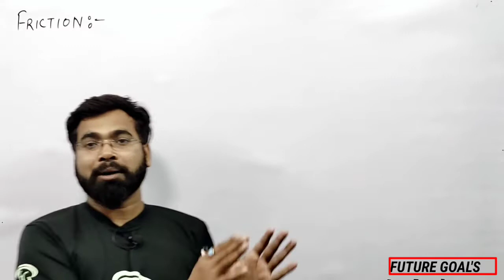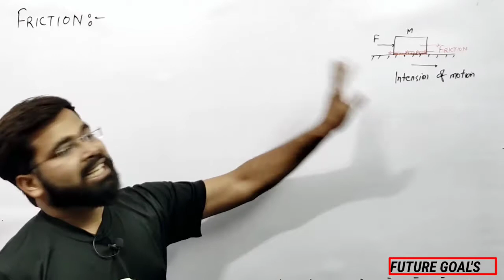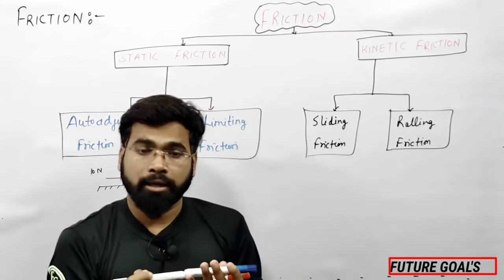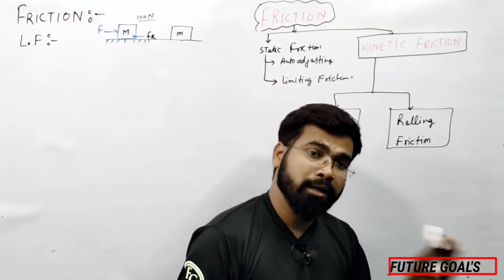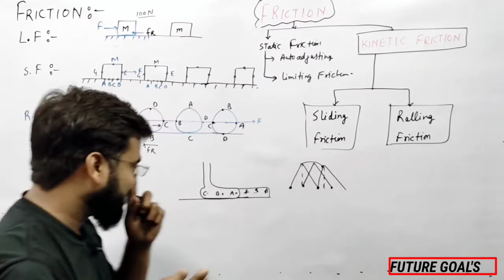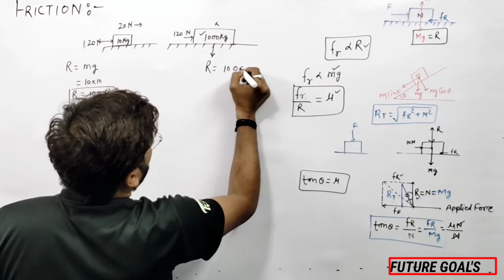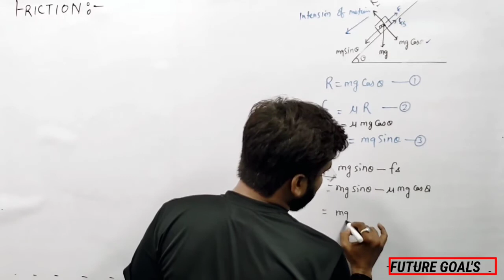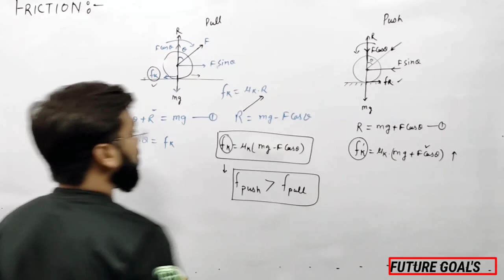LT GRADE GIC UP TGT PGT PHYSICS || Friction | Static Friction | Kinetic Friction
Lt grade science gic pgt up tgt science  and PGT | friction | static friction | kinetic friction

friction welding,
frictional force,
friction imagine dragons,
friction class 11 one shot,
friction one shot,
friction and its types,
friction animation,
friction and dynamics of circular motion class 11,
friction alakh pandey,
friction a necessary evil class 8,
friction animation video,
friction and dynamics of circular motion class 11 physics wallah,
friction amv,
friction by physics wallah,
friction block on block concept,
friction b.sc 2nd year,
friction class 11 unacademy,
friction class 11 physics,
friction class 9,
friction chapter class 8,
andy c friction,
ap physics c friction,
friction dance,
friction definition,
friction don't memorise,
friction dance in dance plus 3,
friction definition in hindi,
friction due to liquids and gases,
friction drawing,
friction diploma 1st year,
friction engineering mechanics,
friction experiment,
friction examples,
friction engineering mechanics problems,
friction engineering mechanics in telugu,
friction explanation,
friction experiment class 11,
are friction and drag the same,
are friction shifters universal,
are friction shifters good,
are frixion pens good,
are friction folders safe,
can friction be zero,
can friction be greater than 1,
can friction increase speed,
can friction helps motion,
can friction exist without gravity,
can friction support motion,
can friction change the shape of objects,
can friction lead to electricity sparking,
do frictionless surfaces exist,
friction do ya,
how do friction shifters work,
how do friction cars work,
does static friction exist,
what does friction mean,
how does friction affect motion,
does space have friction,
how friction helps in walking,
how friction works,
how friction helps in walking in hindi,
is friction necessary,
is friction impulsive,
is friction a force,
is friction important for jee,
friction is negligible,
friction is a necessary evil,
friction is necessary evil explain,
friction is independent of area of contact,
what friction does,
what friction can do,
what friction do,
what friction force,
what friction is walking,
what is friction in hindi,
what is friction class 8,
what is friction class 11,
when friction is negligible,
when friction is negligible in football,
friction when walking,
friction when we walk,
which friction is self adjusting friction,
which friction helps us to walk,
factors on which friction depends,
friction who boy,
les friction who will save you now lyrics,
why friction is a necessary evil,
why friction does not depend on surface area,
fiction about to burst,
about friction for class 8,
about friction class 11,
about friction in telugu,
about friction in hindi,
about friction force,
all about friction,
experiment about friction,
friction after dark,
friction after laser hair removal,
friction after brazilian wax,
work against friction,
work done against friction,
pulling against friction,
friction along an inclined plane,
friction around us,
friction around a cylinder,
friction around a curve,
friction as a force class 4,
friction as the component of contact force,
friction as a force class 4 icse,
friction as a force,
friction as a necessary evil,
friction as centripetal force,
friction as an evil,
friction as a non conservative force,
friction at atomic level,
friction at inclined plane,
friction at the oval,
friction at an angle,
friction at the nanoscale,
friction at the fulcrum,
friction at an angle formula,
friction at kona,
inside out dj friction,
friction between two blocks,
friction between thighs when walking,
friction between pulley and string,
friction between rope and fixed pulley,
grade physics syllabus
lt grade physics paper
lt grade physics question paper
lt grade science syllabus
lt grade science syllabus in hindi
lt grade science question paper 2018
lt grade science book
lt grade science paper 2018 pdf
up tgt physics syllabus
up tgt physics question paper 2021
up tgt physics question paper
up tgt physics previous year paper
up tgt physics answer key 2021
up tgt physics result 2021
up tgt physics book
up tgt physics question paper pdf
up tgt physics paper pdf
up tgt physics paper 2021
up pgt physics
up pgt physics book pdf download
up pgt physics answer key 2021
up pgt physics paper
up pgt physics result 2021
up pgt physics admit card
up pgt physics admit card 2021
up pgt 2016 physics answer key
gic pgt physics,
gic pgt physics online classes,
gic pgt physics previous year question paper,
gic pgt physics paper,
gic pgt physics answer key,
gic pgt physics preparation,
gic pgt physics syllabus,
up gic pgt physics